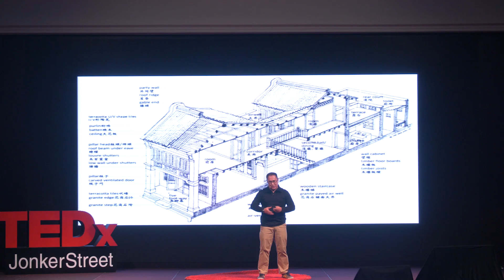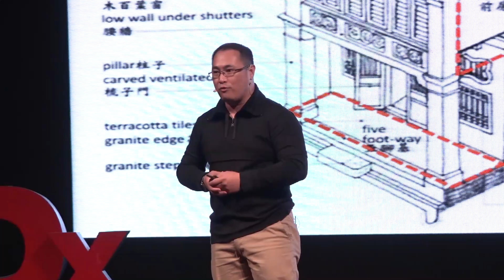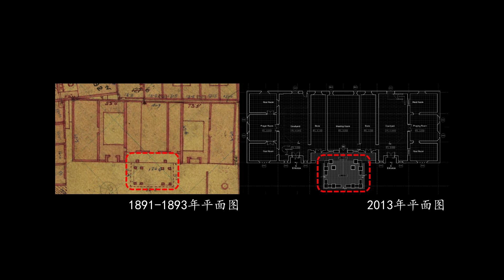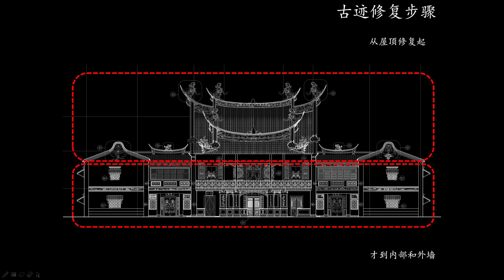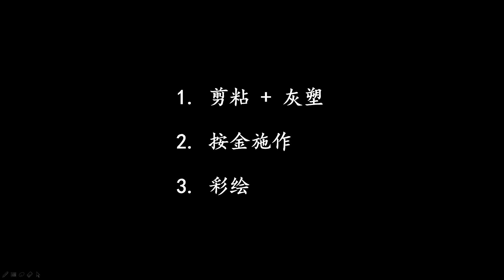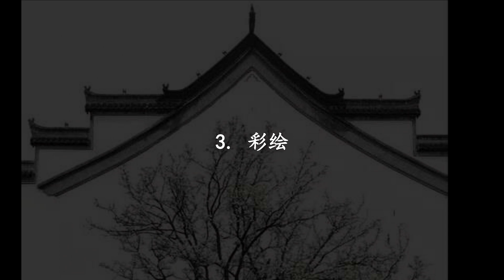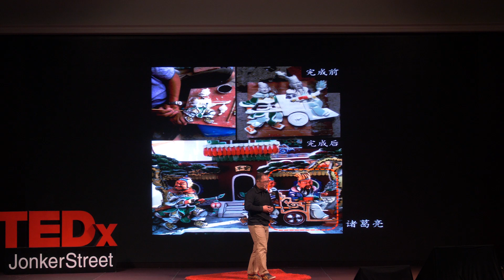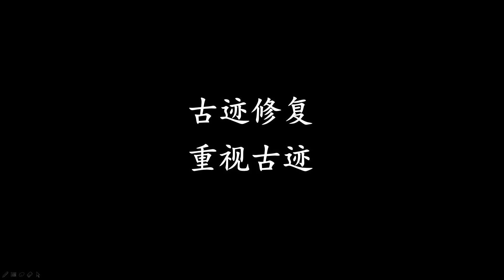走进古迹修复建筑师的世界 | 陈旭宏 Tan Hiap Hong | TEDxJonkerStreet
古迹修复建筑师，旭宏的专业是在古迹修复工程。他复修的古迹包括闻人故居、战前店屋、殖民建筑物与传统文化建筑物如宗祠、家庙、庙宇等。旭宏也提供专业古迹修复咨询服务，专门协助编写古迹修复计划书，包括老城镇、老街、闻人故居、战前店屋、殖民建筑物与传统文化建筑物概念复兴计划书等。

旭宏于2009 年负笈澳洲塔斯马尼亚大学，并考获建筑系硕士学位，期间曾任职于塔斯马尼亚与墨尔本建筑事务所。2012 年毅然回归生于斯长于斯的槟城，受聘于槟城乔治市世遗机构，担任建筑师一职。2013 年旭宏创办了 Architectonic Studio，业务主攻古跡修復工作，事务所的古跡修復步履一路由北马渐渐踏足至南马。旭宏曾参与修復槟城世德堂谢公司、玻璃市加央Gallery SD28、马六甲洛阳印务局、柔佛新山战前店屋等传统文化建筑物与充满历史味道老店屋。旭宏未来将参与的古跡修復项目有槟城威中大山脚伯公埕美化与提升工程包括玄天庙和战前店屋修復工程以及槟城威南武吉淡汶马来亚一代糖王许武安故居修復工程。

从历年修复古迹的宝贵经验中，旭宏所悟出的理念是“古跡少一间就是少了一间，永远不会增加两间”。他认为古跡修復堪比专科医生，万万不能当成普通修理或装修来看待——头痛医头脚痛医脚，其实是治标不治本。应当用心与古迹沟通交流，从而找出病原，对症下药。正确的修復法，可以赋予古跡新生命，才有可能永续传承。

从历年修复古迹的宝贵经验中，旭宏所悟出的理念是“古跡少一间就是少了一间，永远不会增加两间”。他认为古跡修復堪比专科医生，万万不能当成普通修理或装修来看待——头痛医头脚痛医脚，其实是治标不治本。应当用心与古迹沟通交流，从而找出病原，对症下药。正确的修復法，可以赋予古跡新生命，才有可能永续传承。This talk was given at a TEDx event using the TED conference format but independently organized by a local community.